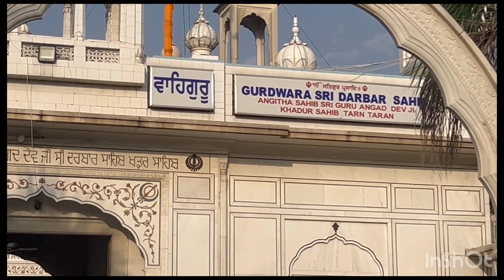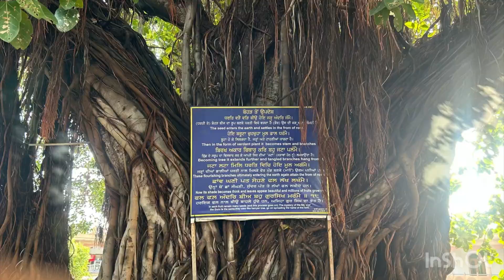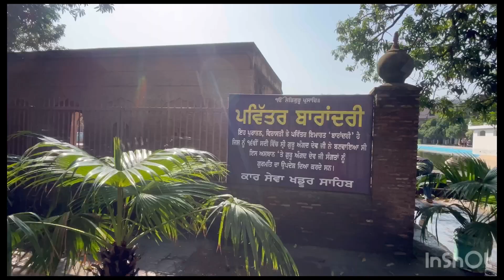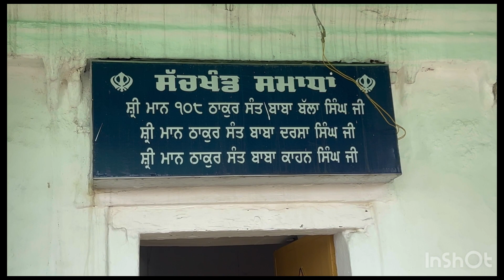Vlog📍Gurudwara sri Darbar sahib | Khadur sahib| Tarn taran sahib| Journey(2023)@puneetkour 🚘🛣️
Khadur sahib is town and a nagar panchayat in Taran taran district of khadur sahib.
Khadur sahib is a historical place in view of eight out of ten sikh gurus.(guru har krishan dev ji).🙏

Taran taran sahib was founded during Mughal rule by fifth sikh guru (Arjan dev ji)🙏